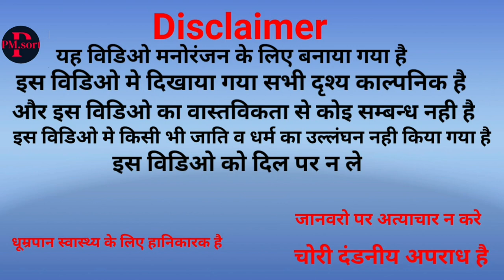कब होगी बारिश||kab hogi barish||अवधी कॉमेडी||Pawan Mishra comedy